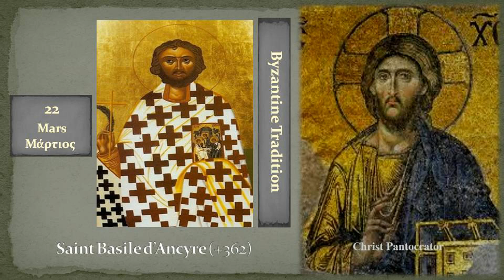22c Saint Basile d’Ancyre +362